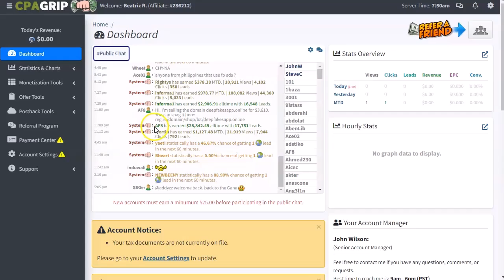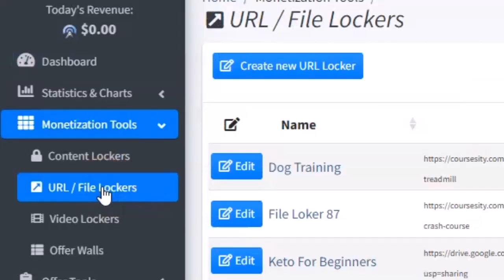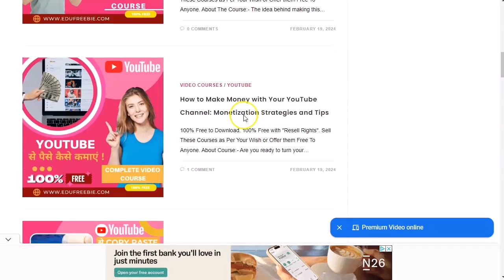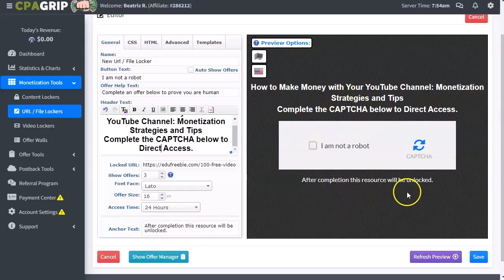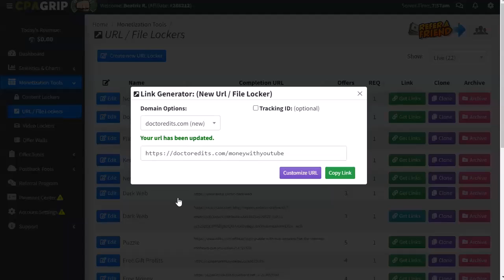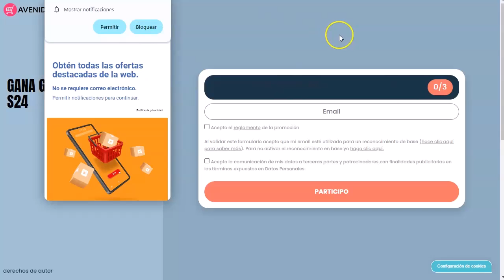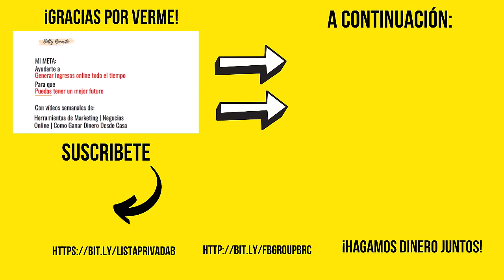CPA Content Locker pequeño hack 😉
🔗 Todos los enlaces mencionados en este video aquí:

¡Bienvenidos a mi canal emprendedores!
El video de hoy es megacortito.
Y no nos hace falta más para hablar de este pequeño hack para el content locker que te voy a mostrar.
Además, como siempre, te voy a dar todo ya preparadito para que no tengas que sufrir por nada.
Verás que CPA Network estoy usando, aunque la estrategia es válida para todas las redes de CPA que tengan content locker.
Verás el contenido que voy a regalar despues del locer
Y la prueba final con todo ya terminado.
¡Es tu turno!
Empieza a generar con el CPA Marketing Content Locker.

¡VAMO$!

Saludos
Betty Romerito